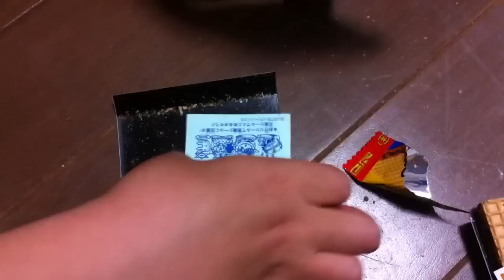Opening of Den metaplasia Sacred Bikkuriman chocolate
今回は新しいビックリマンの開封です。Opening of Den metaplasia Sacred Bikkuriman chocolate